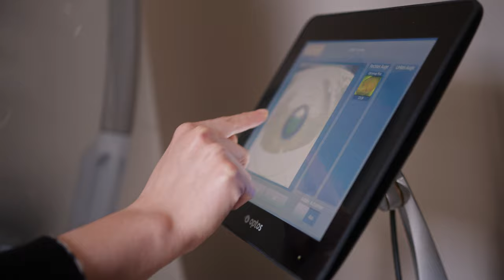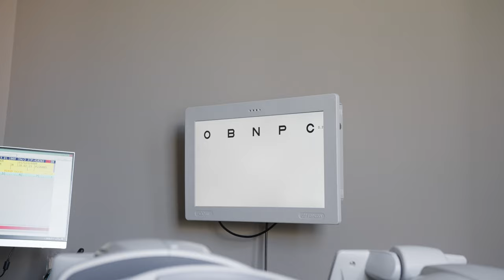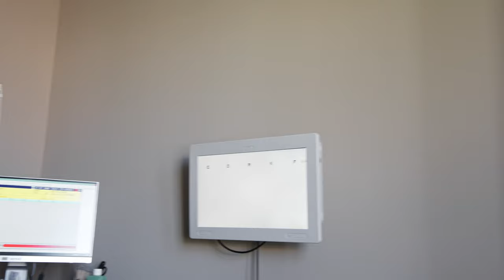Detlef Steves reicht es! Jetzt werden die Augen gelasert.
Meine Nicole und ich haben uns die Augen lasern lassen und alle Schritte der Behandlung für euch mit gefilmt.

Ein ganz großes Dankeschön an das Team von Premiumeyes @premiumeyes, bei dem wir uns durchgehend sehr wohl und gut beraten gefühlt haben.

Ich freue mich auf Euren Besuch und wünsche Euch nen fluffigen...